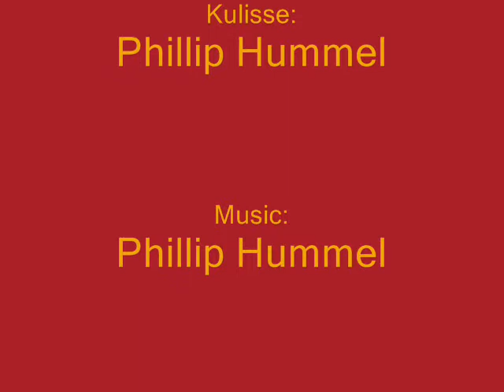Desaster in Ke-ro-sene